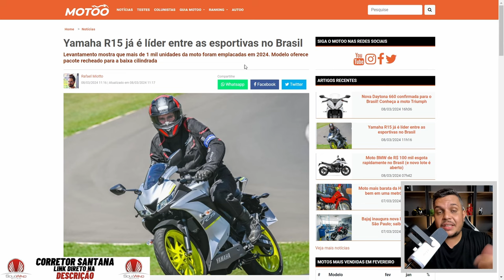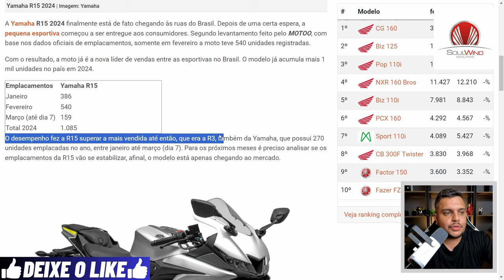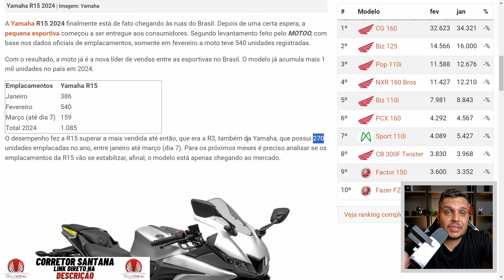NEM a YAMAHA ESPERAVA Por Isso R15 2024 SUCESSO DE EMPLACAMENTOS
✅Haya Creations✅
Film Maker
✅Vulcan Radical Store✅
Endereçõ: Rua Marquês do Herval, 95 - Centro
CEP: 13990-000